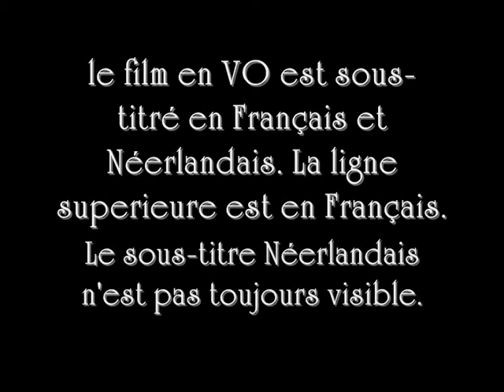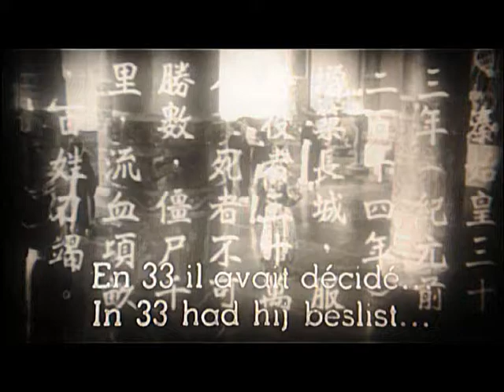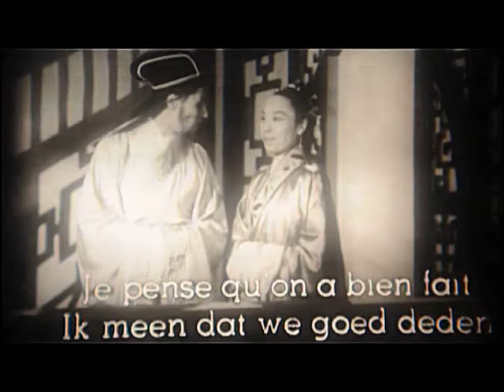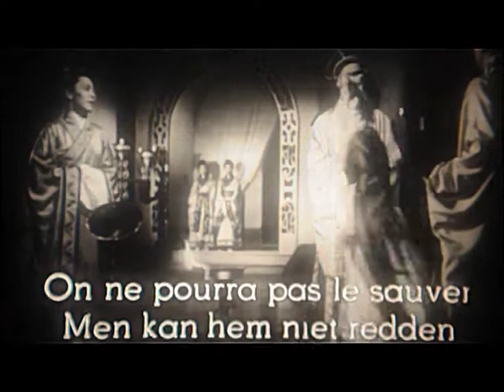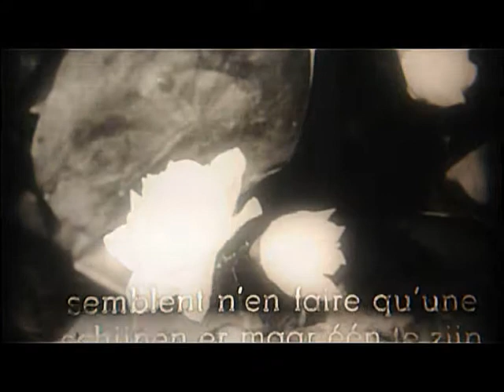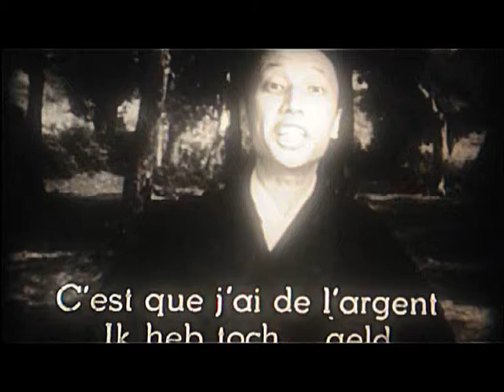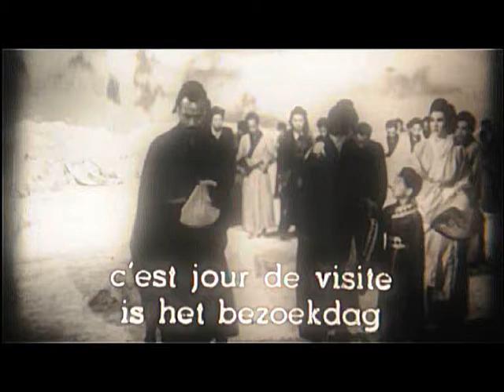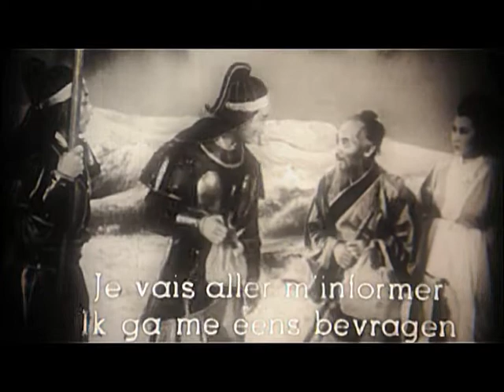"La GRANDE MURAILLE" DE CHINE.1930 1940 Chen Yunshang